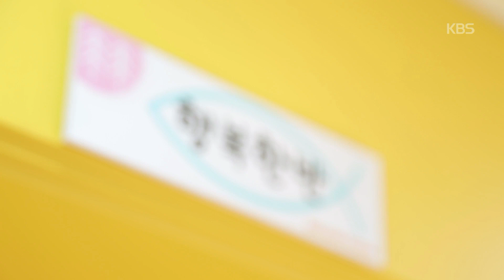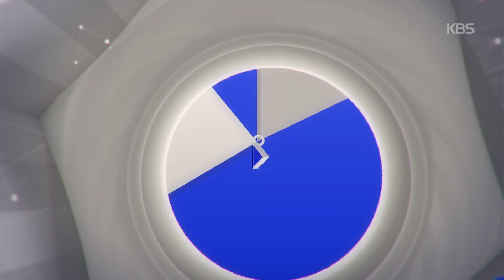슈퍼맨이 돌아왔다 137회 티저 - 쌍둥이네 ㅣ KBS방송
슈퍼맨이 돌아왔다 137회 티저 - 쌍둥이네